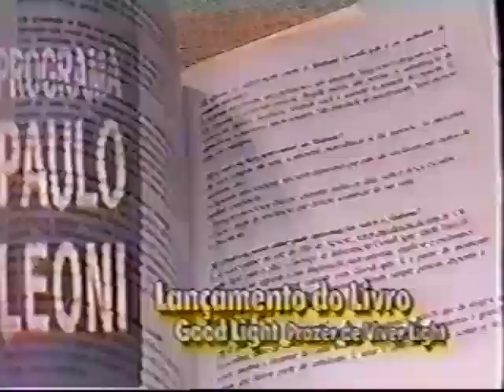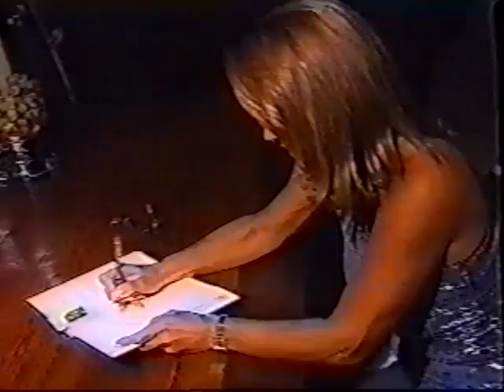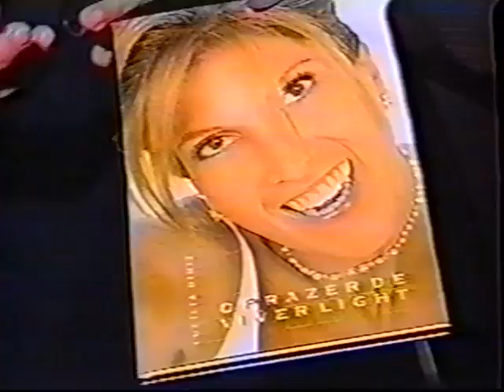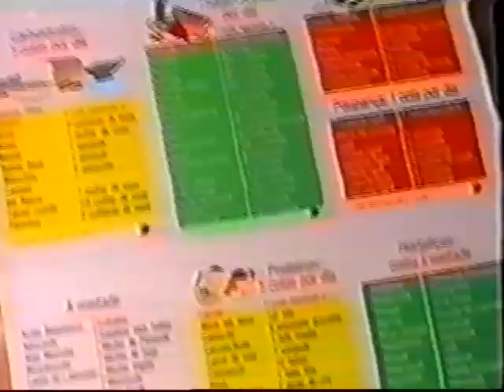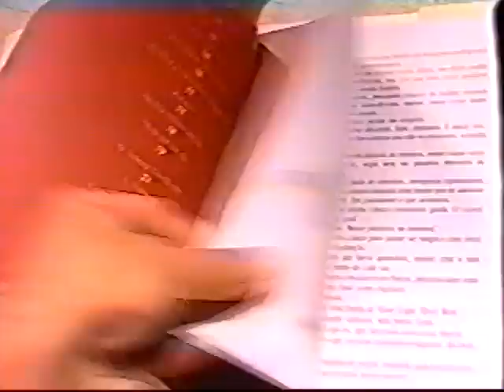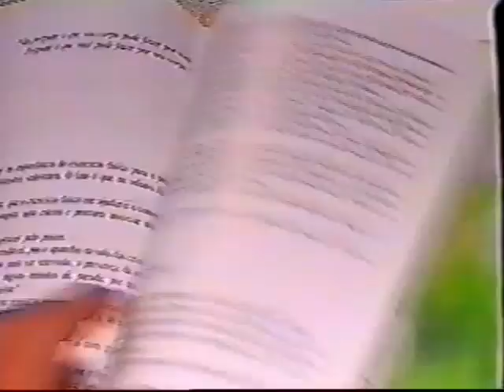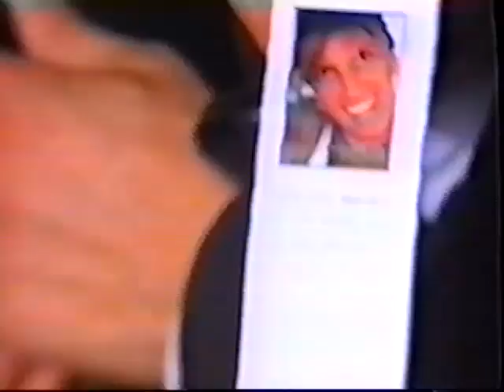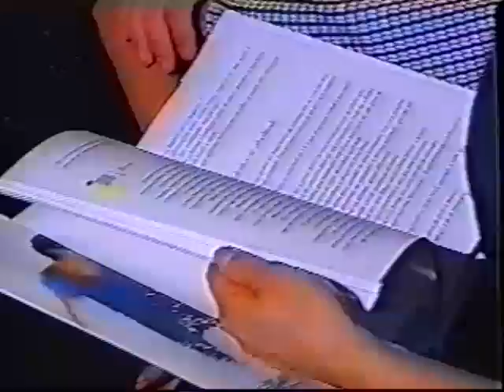2001 PAULO LEONI - REDE MULHER (27 11 2001)